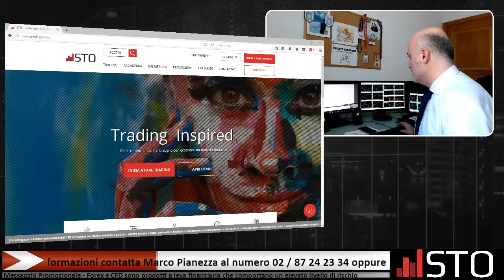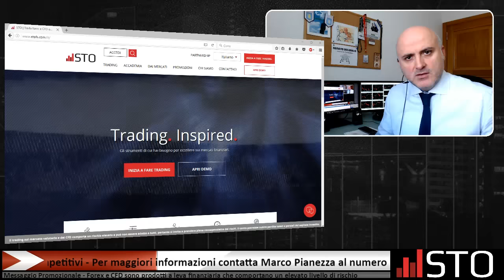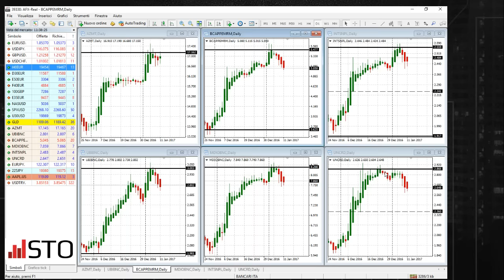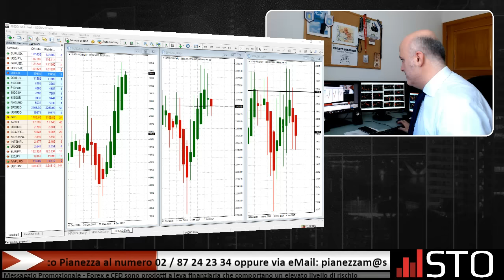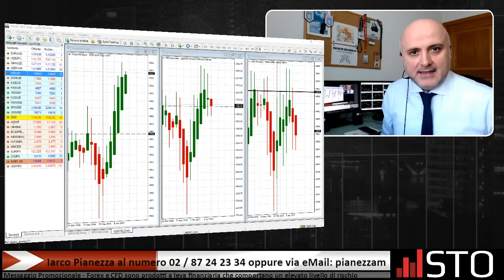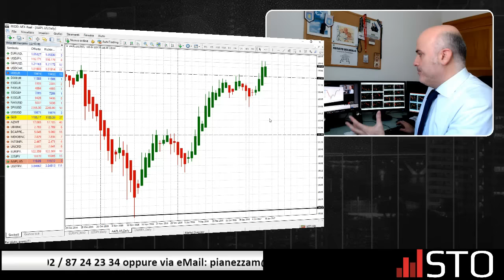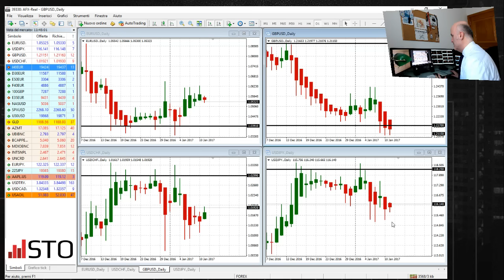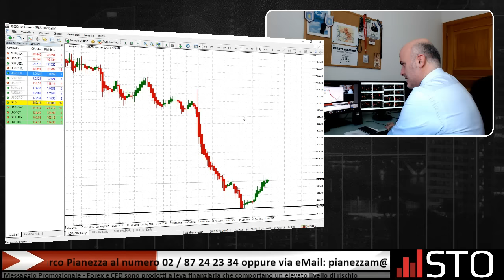Dalle parole ai fatti